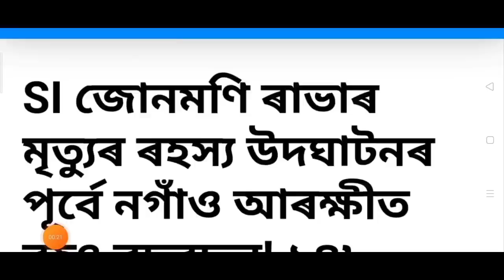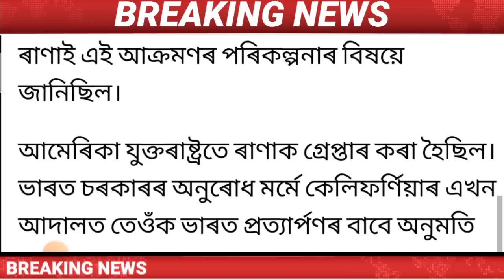Assamese News Today| 18 May Assamese News/Himanta Biswa Sharma Live/SI Junmoni News/Rain cyclone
Cover Topics:-
1.Assamese news today
2.18 may Assamese Evening News
3.Assamese news live today
4.Assamese Big Breking News
5.sherman Ali news today
6.18may 2023 Top News Today
7.Assamese News channel Live News
8.Today Assamese Evening News
9.Himanta Biswa sharma live
10.Assam important news today news
11.Assamese Very important news today
12.Assamese news today Dy365
13.Assamese news today Prag news
14.Assamese news today News18
15.Assamese news today Live News
16.SI Junmoni Rabha

Regards.
MH Live..